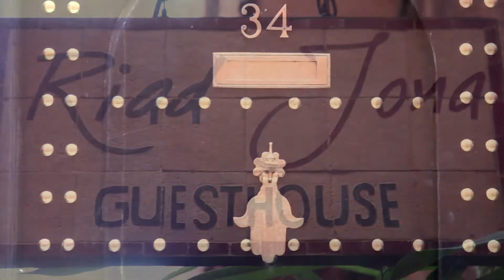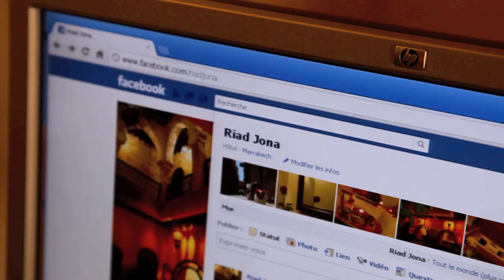Riad Jona, Marrakech, Morocco by CheckMyTrips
This beautiful Riad in Marrakesh offers all types of accommodation services so you can fully enjoy your vacation in the red city.